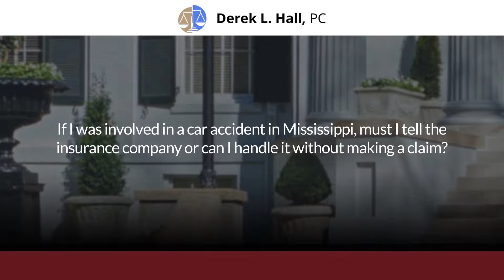If I was involved in a car accident in Mississippi, must I tell the insurance company or...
If I was involved in a car accident in Mississippi, must I tell the insurance company or can I handle it without making a claim?

If you are not looking for the insurance company to pay for the claim, then you may handle it on your own. I would be cautious in doing that, because you have a duty to notify your insurance company at the earliest possible moment, when you're asking them to pay. If you're not worried about them paying, you have no duty to notify them and you can handle it on your own. But use caution. If you need advice on those types of situations, my law firm would be glad to talk to you about your particular situation.